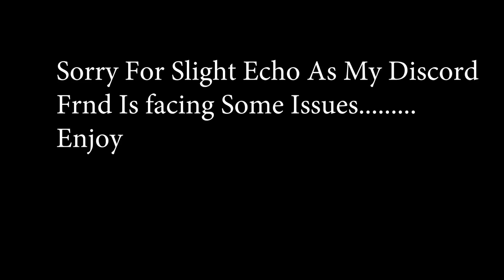Unluckiest Box Opening ! Brawl Stars...........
Use code adda in shop
massive unboxing in brawl stars , brawl stars hindi